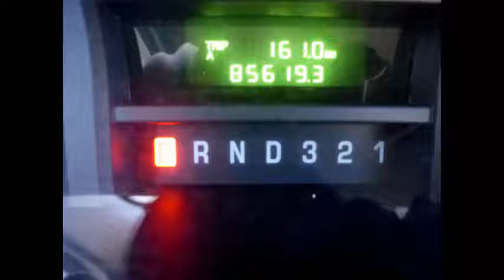Used handicap buses for sale | 2012 Ford E450 Wheelchair Shuttle Bus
Major Vehicle Exchange is located in Westbury, NY and is one of the finest and oldest Used Bus Companies in the USA and specializes in the sale of fully reconditioned(from Bumper to Bumper) and inspected used buses across USA & Canada. We provide complementary airport pickup/drop across USA & Canada and have more than 40 multi purpose Used Buses in our inventory, all our vehicles are ready for delivery. We have been in business for more than 30 years and specialize in dealer to dealer sales, we provide assistance in shipping and transportation arrangements. We specialize in the sale of Tours, Charters, Commuter Shuttle Service, Church, Adults, School, College Sports Teams, Casino Runs, Hotel Transport and much more.

For Adults Medical Transport Mobility ADA Handicapped
VIN #: 1FDFE4FS7CDA21741
Stock #: A4865
Condition:Used Clear Title
Engine:6.8L V10 Triton
Transmission:5 Spd Automatic
Mileage:85,619
Drivetrain:Rear Wheel Drive
Exterior Color:White
Vehicle Overview
2012 FORD E450 STARCRAFT 20 PASSENGER SHUTTLE BUS W/ WHEELCHAIR LIFT

MAJOR VEHICLE EXCHANGE HAS OVER 45 RECONDITIONED SHUTTLE BUSES AND WHEELCHAIR VANS FOR SALE READY FOR DELIVERY.

FORD TRITON 6.8L V-10 ENGINE & AUTOMATIC TRANSMISSION WITH OVERDRIVE.

FULLY DETAILED Used handicap buses for sale WITH SEATING FOR UP TO 20 PASSENGERS AND UP TO 2 WHEELCHAIRS.

IDEAL FOR ADULT TRANSPORTATION, SENIOR TRANSPORT, RETIREMENT HOMES, ADULT DAYCARE, CHURCH, SHUTTLE BUSINESS, SCHOOL OR TEAM USE.

ELECTRIC DOOR - FRONT & REAR AIR CONDITIONING AND HEAT - 20 PASSENGER  SEATS WITH SEAT BELTS, GRAB HANDLES & ARMRESTS - BRAUN WHEELCHAIR LIFT - AM/FM/CD STEREO - ANTI-LOCK BRAKES.

WELL APPOINTED RECONDITIONED SHUTTLE BUS WITH BRAUN VISTA WHEELCHAIR LIFT- DOT EQUIPMENT THROUGHOUT.

COMPLIMENTARY AIRPORT PICKUP OR DELIVERY ARRANGED ANYWHERE IN THE UNITED STATES AND CANADA.

Major Vehicle Exchange presents this New Style 2012 Ford E-450 Starcraft 20 passenger plus driver with 2 wheelchair positions shuttle bus has just 85,000 miles. A well maintained bus with a rugged and dependable Triton 6.8L V-10 engine which delivers superb performance and power under load. This engine is known for it's power and low maintenance. The bus is in great condition for its year and mileage and has been fully touched up, thoroughly reconditioned, and road tested. Just detailed, fully equipped and is ready for use. It's seating arrangement is perfect for Residential Transport, Tours, Charters, Shuttle Service, Church, Adult Daycare, Retirement Homes, Handicapped Mobility, Schools and other business uses. Fully inspected and ready for immediate delivery!

The automatic transmission shifts smoothly and feels great on the road for local driving as well as long trips. All mechanical functions are in excellent working condition and all fluids have been checked and changed as needed. Comfortable accommodations for all passengers, including ice-cold front and rear air conditioning and a rear heating unit for the colder months. The tires are in very good to excellent condition. The exterior has been touched up and just detailed for an excellent appearance. The interior looks almost new and is very comfortable with cloth seats with seatbelts. Safety equipment is located throughout the bus along with a first aid kit in case of an emergency. This is one of the nicest buses available.

Used handicap buses for sale, KGN7